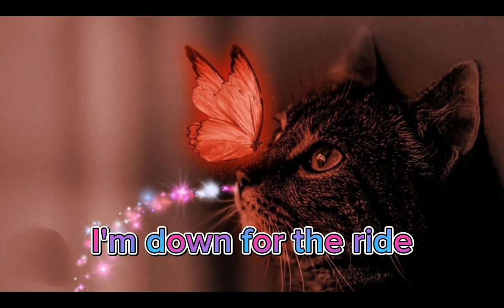Bald 30 Abos ♥️/Für Kristallherz ein Dankeschön 🫶💖